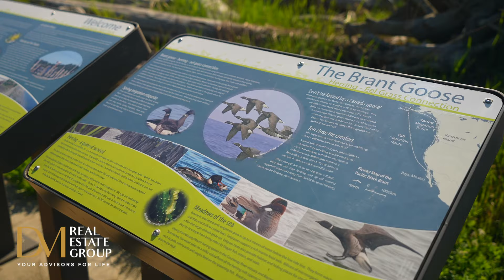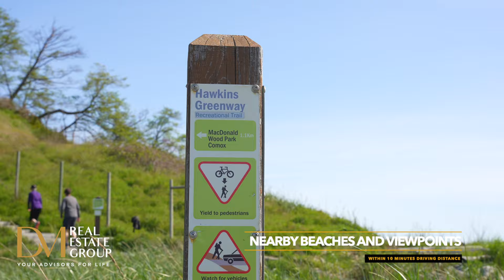Majestic Beaches and Mountain Views | Living in Courtenay B.C.